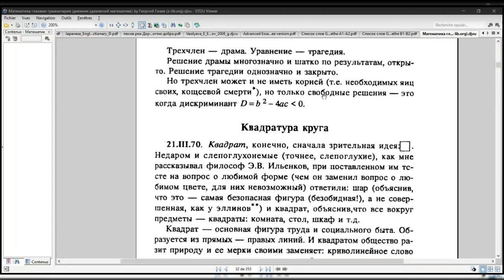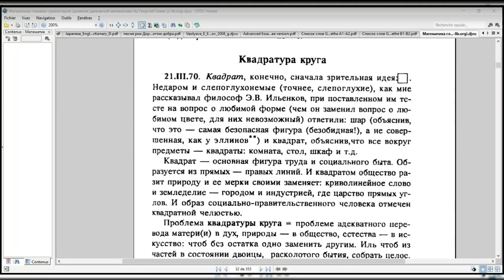Трехчлен - драма. Уравнение - трагедия